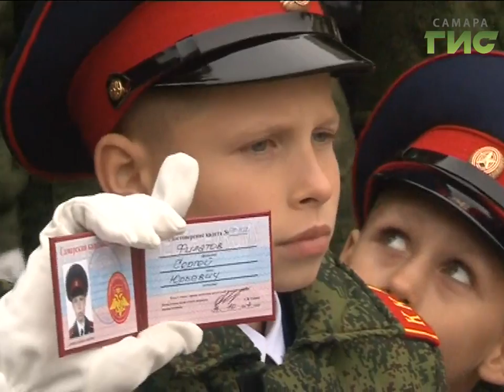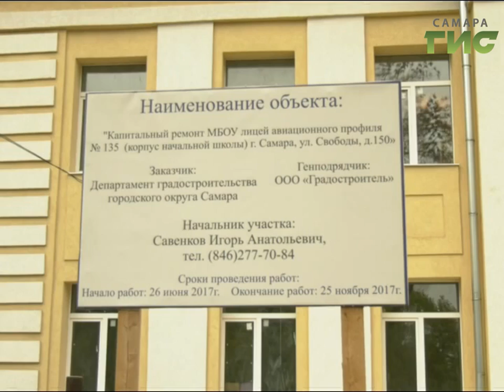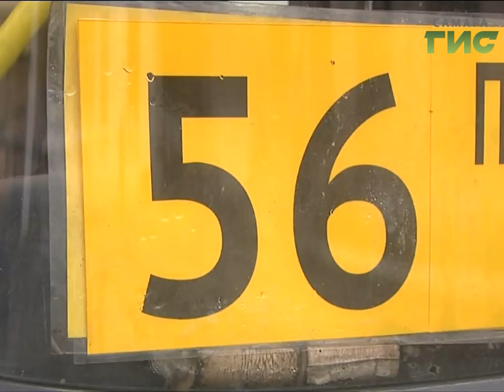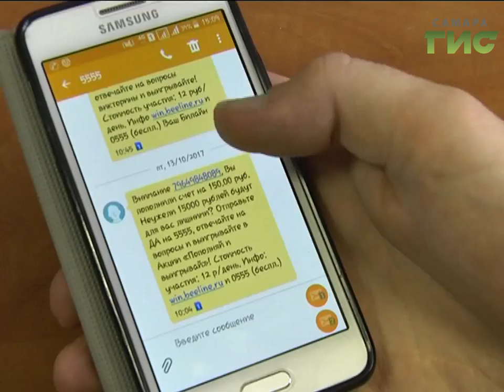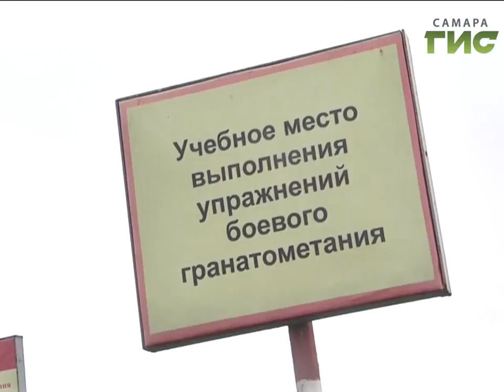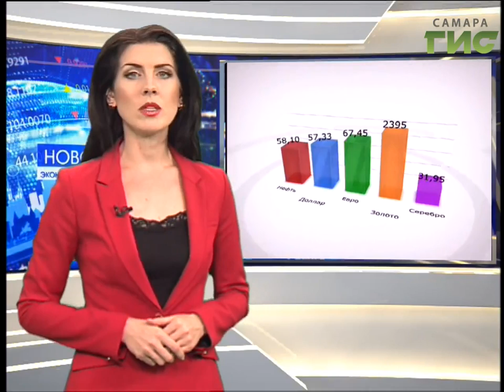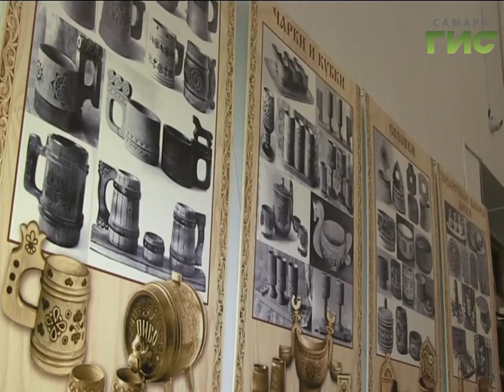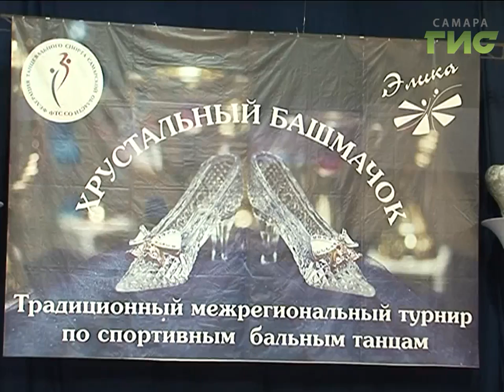«События» от 17.10.2017 (вечер)